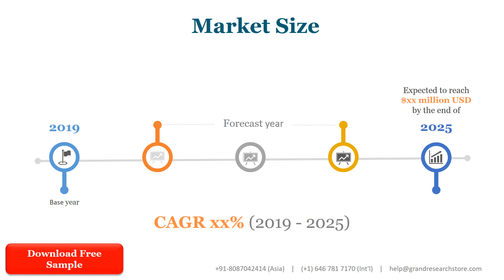Hyper Spectral Imaging HSI Equipment Market Global Outlook and Forecast 2021 2027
The global Hyper-Spectral Imaging (HSI) Equipment market was valued at 96.7 million in 2020 and is projected to reach US$ 165.4 million by 2027, at a CAGR of 14.4% during the forecast period.